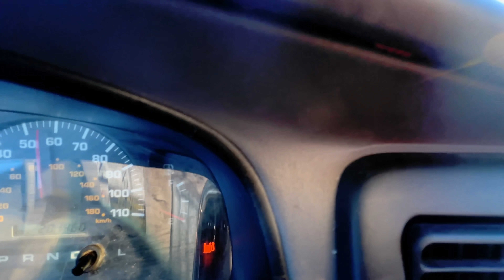Can You Use THICK WATER as ENGINE OIL?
AJ's amazon wish list